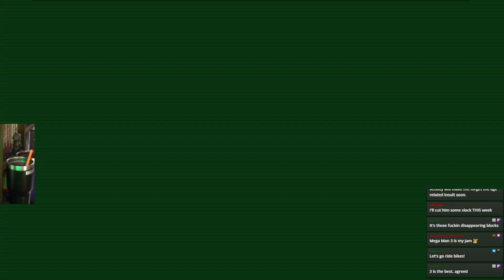Stream Play - System Shock (Remake) - 05 Circle Strafe to Victory (Part 1 of 4)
System Shock is a first-person action-adventure video game originally developed by LookingGlass Technologies and published by Origin Systems in 1994. A remake was developed by Nightdive Studios and released in 2023. System Shock was directed by Doug Church with Warren Spector serving as producer.

System Shock takes place from a first-person perspective in a three-dimensional graphical environment. System Shock is set inside a large, multi-level space station, in which players explore, combat enemies and solve puzzles. Progress is largely non-linear, and the game is designed to allow for emergent gameplay. View and posture controls allow the player to lean left or right, look up or down, crouch, and crawl. Practical uses for these actions include taking cover, retrieving items from beneath the player character and navigating small passages, respectively.

System Shock is set in the year 2072. The protagonist — a nameless hacker — is caught while attempting to access files concerning Citadel Station, a space station owned by the TriOptimum Corporation. The hacker is taken to Citadel Station and brought before Edward Diego, a TriOptimum executive. Diego offers to drop all charges against the hacker in exchange for a confidential hacking of SHODAN, the artificial intelligence that controls the station. Diego secretly plans to steal an experimental mutagenic virus being tested on Citadel Station and to sell it on the black market as a biological weapon. To entice cooperation, Diego promises the hacker a valuable military-grade neural implant. After hacking SHODAN, removing the AI's ethical constraints, and handing control over to Diego, the protagonist undergoes surgery to implant the promised neural interface. Following the operation, the hacker is put into a six-month healing coma. The game begins as the protagonist awakens from his coma and finds that SHODAN has commandeered the station.